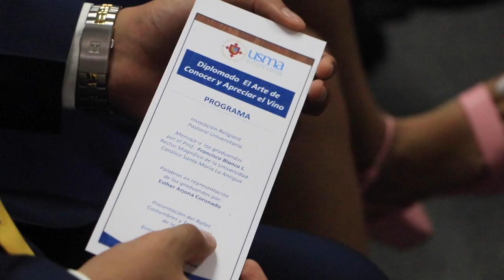EDUCUSMA Acto de Graduación de Diplomados de Educación Continua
Diplomados de Educación Continua corresponden a:
- 1era Promoción del Diplomado en Protocolo Empresarial e Institucional y Gestión para Eventos
- 1era Promoción del Diplomado en Supply Chain Management
- 1era Promoción del Diplomado en Gestión de Costos en Negocios de Alimentos y Bebidas
- 2da Promoción del Diplomado El Arte de conocer y Apreciar el Vinos

11 de octubre de 2023